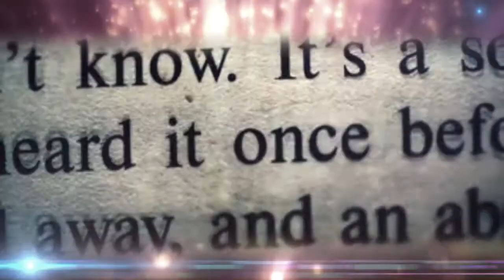Thief of Lies by Brenda Drake, Official Trailer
Gia Kearns would rather fight with boys than kiss them. That is, until Arik, a leather clad hottie in the Boston Athenaeum, suddenly disappears. While examining the book of world libraries he abandoned, Gia unwittingly speaks the key that sucks her and her friends into a photograph and transports them into a Paris library, where Arik and his Sentinels-magical knights charged with protecting humans from the creatures traveling across the gateway books-rescue them from a demonic hound.

Jumping into some of the world's most beautiful libraries would be a dream come true for Gia, if she weren't busy resisting her heart or dodging an exiled wizard seeking revenge on both the Mystik and human worlds. Add a French flirt obsessed with Arik and a fling with a young wizard, and Gia must choose between her heart and her head, between Arik's world and her own, before both are destroyed.